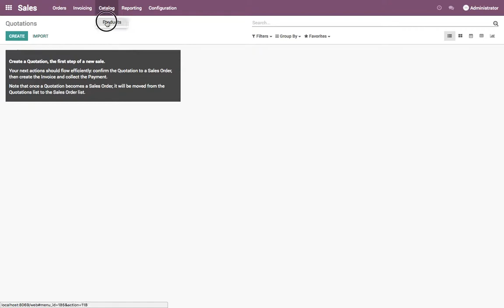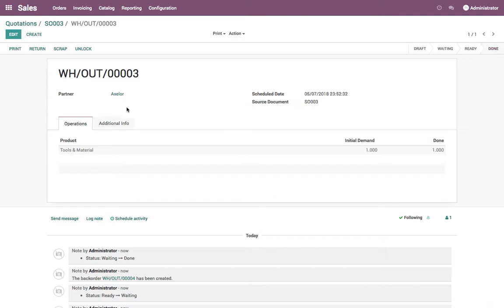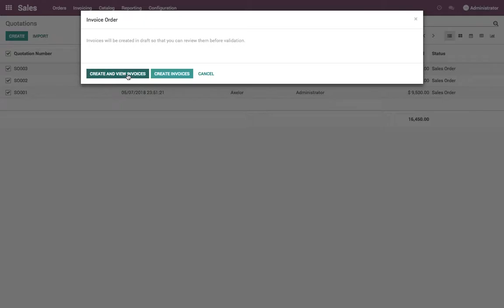How to create single invoice from multiple sales orders?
- Create 3 sales orders for Axelor
- Select all 3 invoices and from Action select "Invoice Orders"
- It will create an invoice from sales order for all the Invoiceable lines